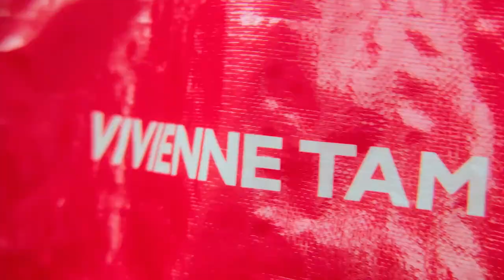Vivienne Tam turns Ngong Ping into virtual runway for her FW2021 collection